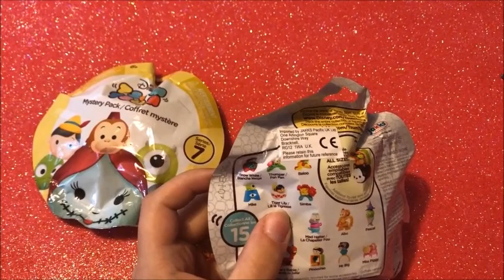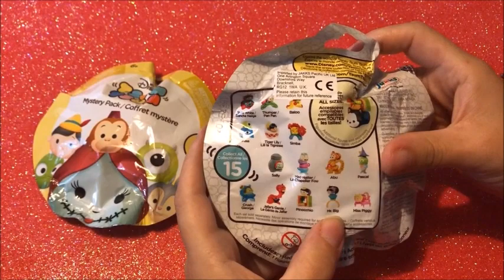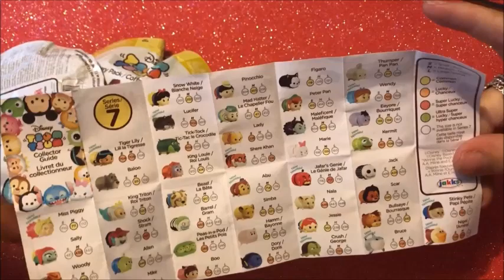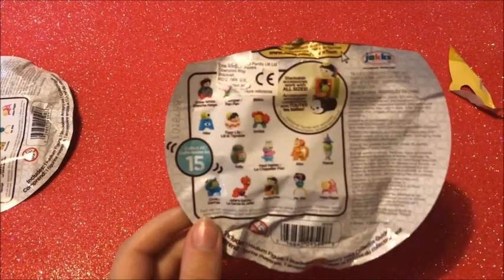NUOVISSIMI TSUM TSUM MYSTERY PACK SERIES 7: Scopriamoli insieme!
In questo video recensiamo ed apriamo i nuovissimi Tsum Tsum Mystery Pack Series 7 trovabili presso i Disney Store d'Italia. Il costo è di €5,00 cadauno ed all'interno potremo trovare personaggi Disney. Gurdate il video per vedere chi abbiamo trovato. Buona visione a tutti/e.